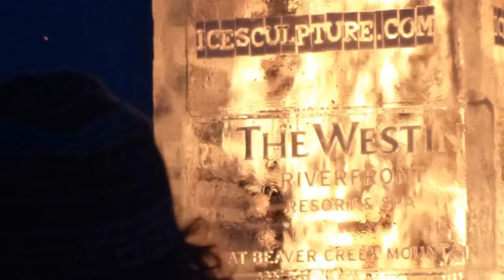Photo Video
ICEMEN live ice sculpting demonstration promotional video.